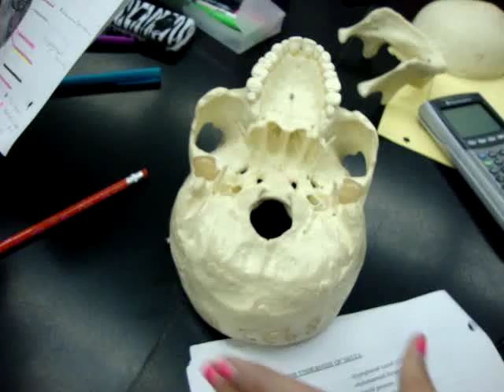Inferior View of Skull FINAL